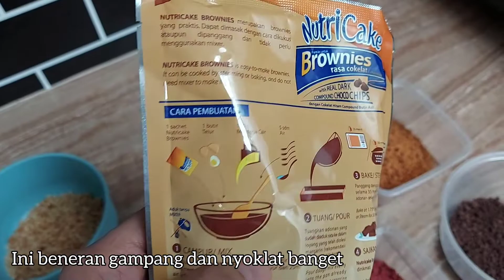Resep Brownies Ball | Brownies Truffle | Brownies Buat Hampers Cantik